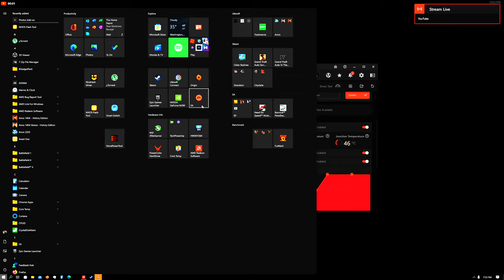Live 1/15/2022 7:53 PM